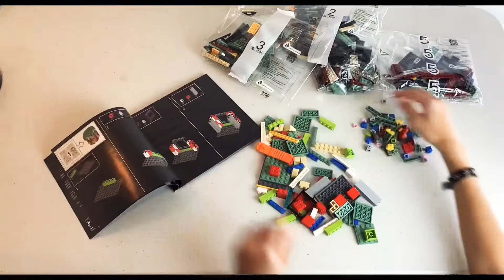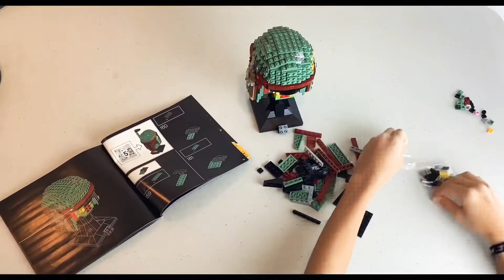Lego Boba Fett Helmet Review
Hello everyone! Today I am going to build the Lego Boba Fett Helmet! Hope you enjoy!